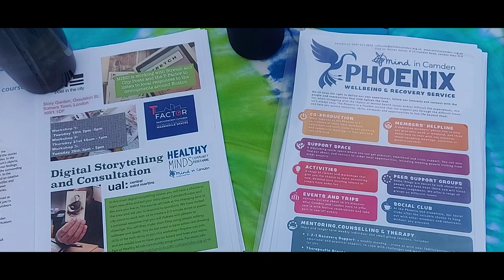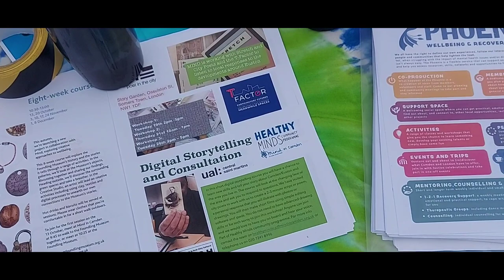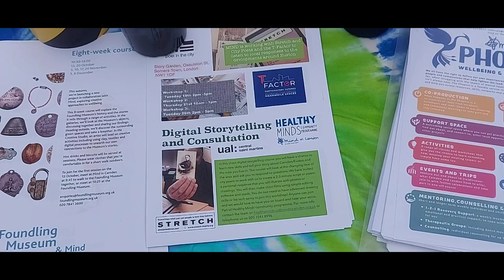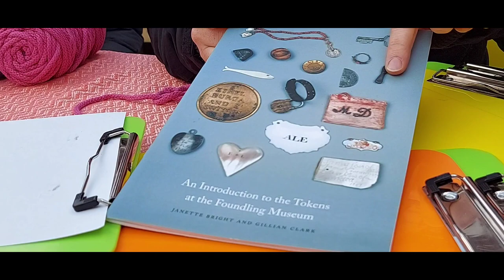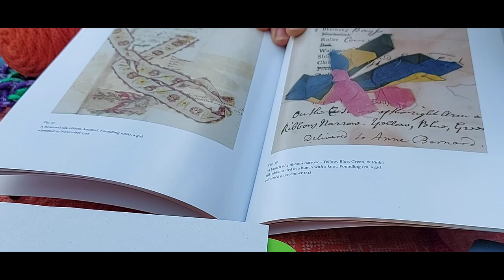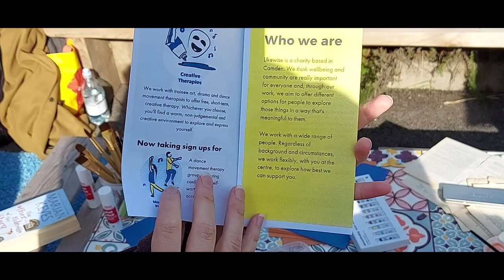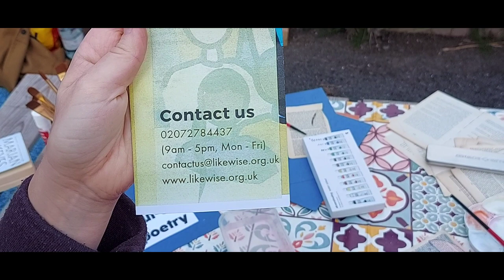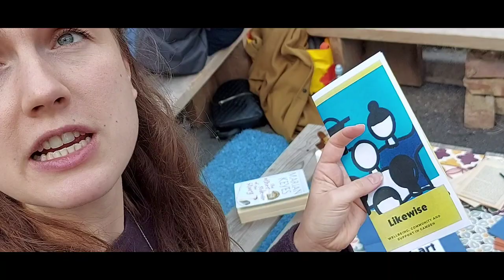Maskaxda caafimad keeda ilali 10th of October Mental day digriga samaxada jimicsiga cawiya